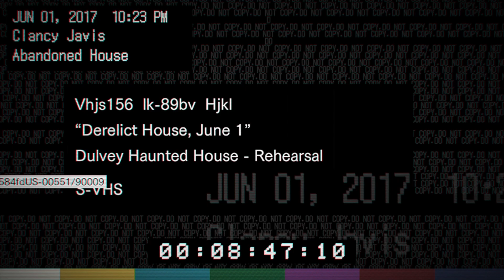NOTHING LIKE MAMMA’S FOOD!! | Resident Evil 7 Biohazard Part 1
I think I should had call the caps!